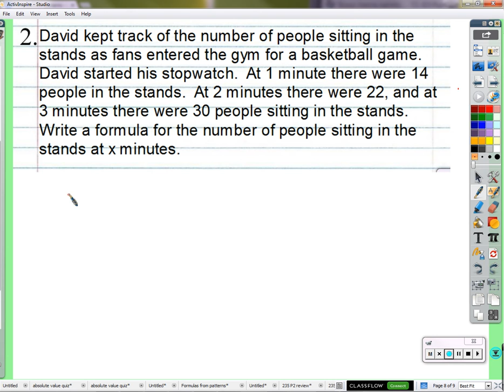Period 4: Formulas from patterns with gaps (02/9/2016)